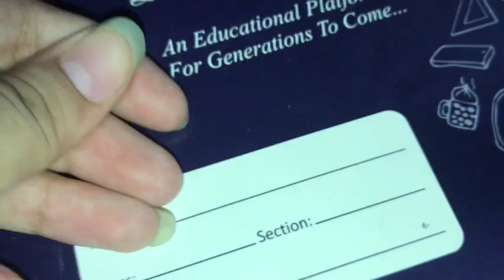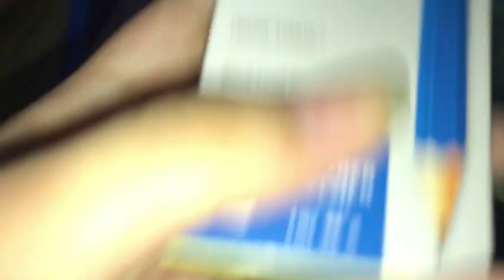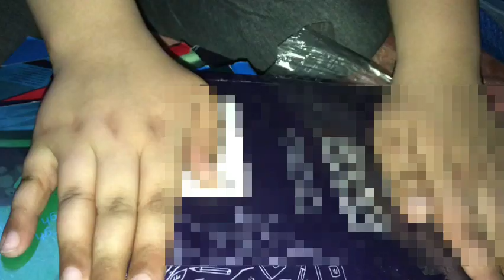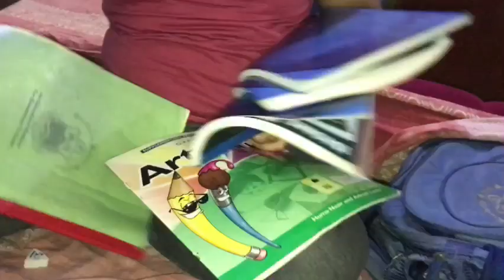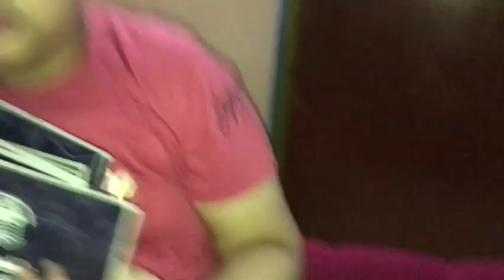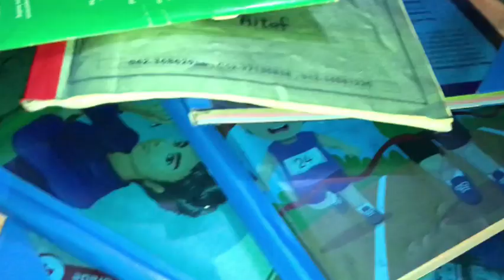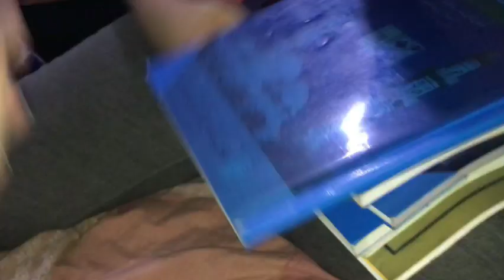School Jane ke tyari shuru | School bag 💼 ready kr lea h 🤨